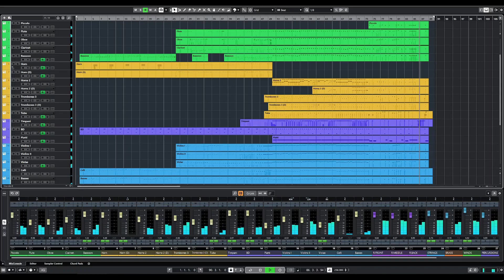In the Hall of the Mountain King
In the Hall of the Mountain King by Edvard Grieg
Performed on Cubase